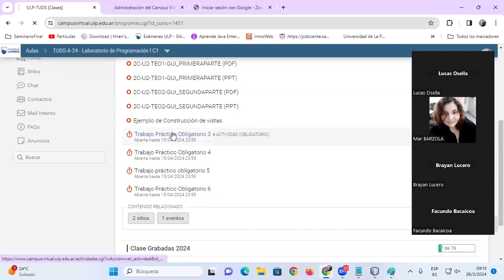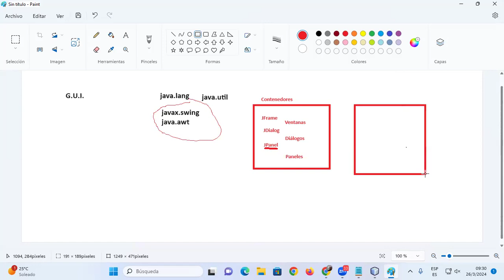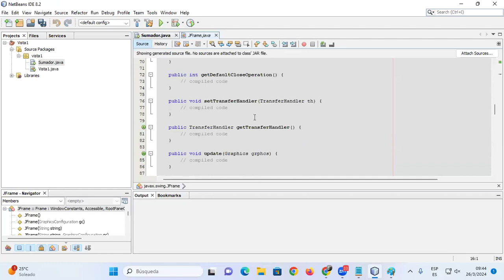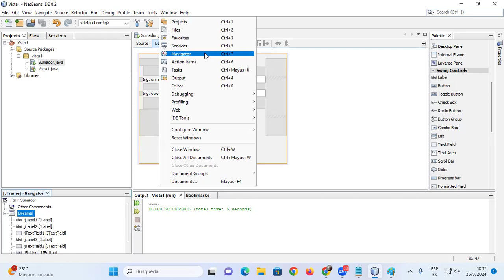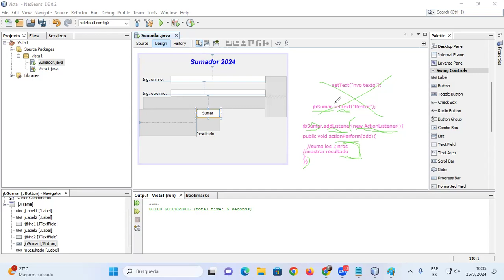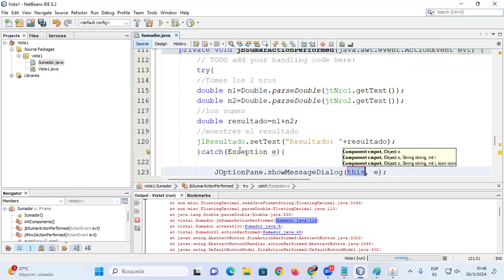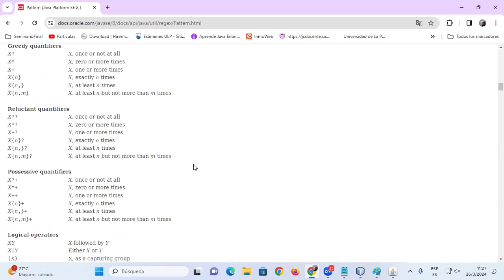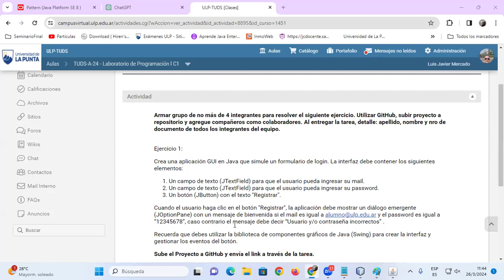Clase 5: Interfaz Gráfica de Usuario. Introducción